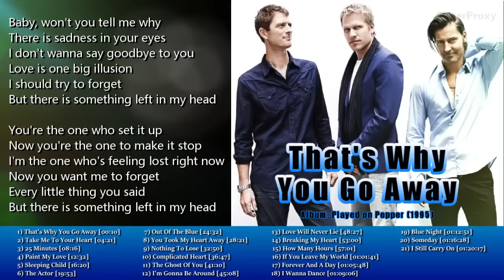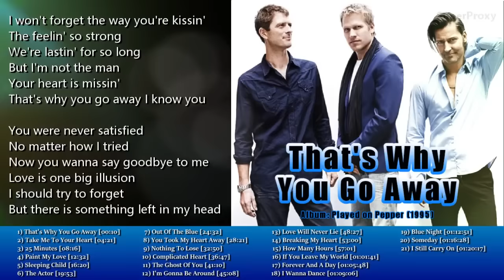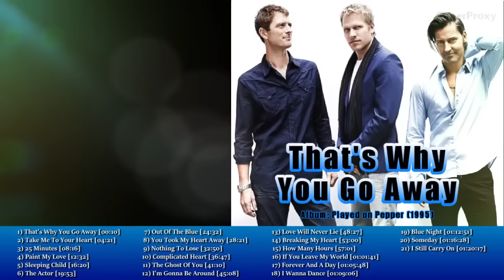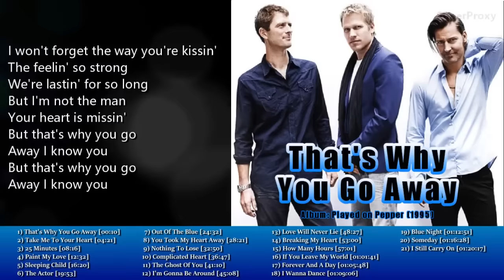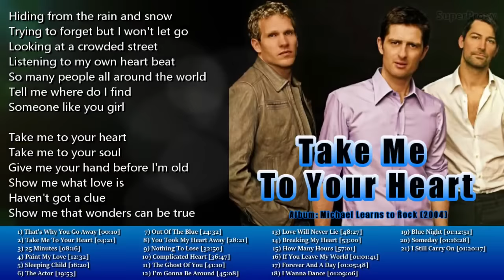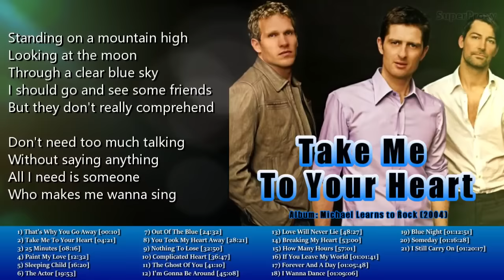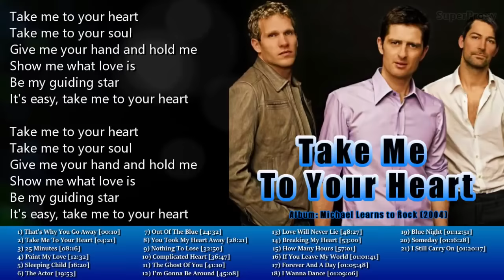Michael Learns To Rock Greatest Hits With Lyrics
Michael Learns To Rock greatest hits with onscreen lyrics. Best of Michael Learns To Rock (MLTR) love songs playlist with time stamps for song selection.

Click on the time stamp below to select a track:
[00:00:00] Introduction
[00:00:10] 1) That's Why You Go Away
[00:04:21] 2) Take Me To Your Heart
[00:08:16] 3) 25 Minutes
[00:12:32] 4) Paint My Love
[00:16:20] 5) Sleeping Child
[00:19:53] 6) The Actor
[00:24:32] 7) Out Of The Blue
[00:28:21] 8) You Took My Heart Away
[00:32:50] 9) Nothing To Lose
[00:36:47] 10) Complicated Heart
[00:41:10] 11) The Ghost Of You
[00:45:08] 12) I'm Gonna Be Around
[00:48:27] 13) Love Will Never Lie
[00:53:00] 14) Breaking My Heart
[00:57:01] 15) How Many Hours
[01:01:41] 16) If You Leave My World
[01:05:48] 17) Forever And A Day
[01:09:06] 18) I Wanna Dance
[01:12:51] 19) Blue Night
[01:16:28] 20) Someday
[01:20:17] 21) I Still Carry On